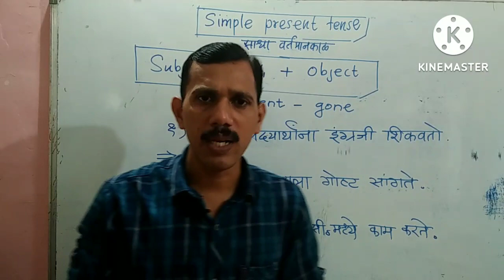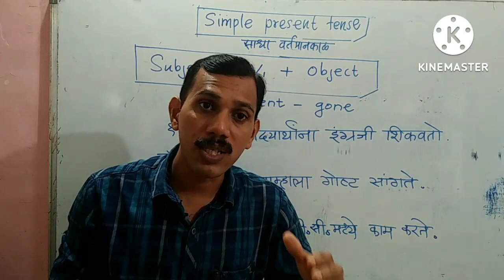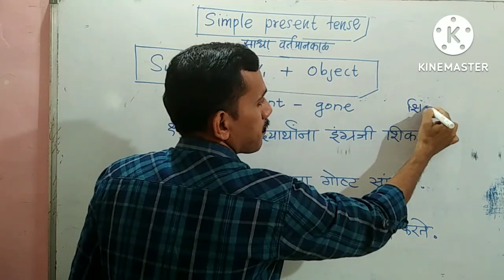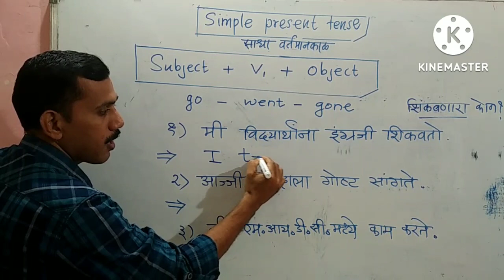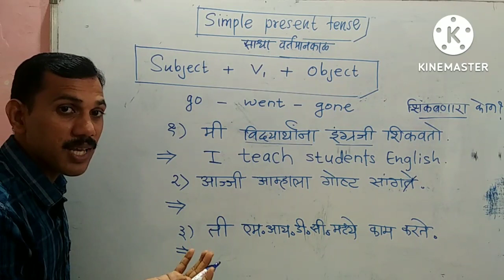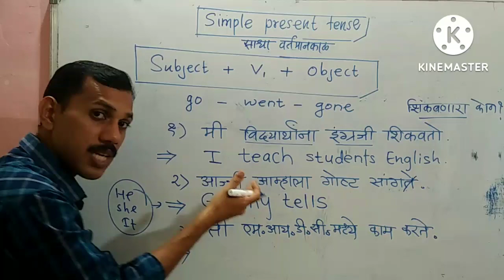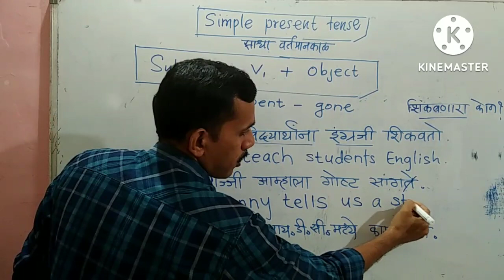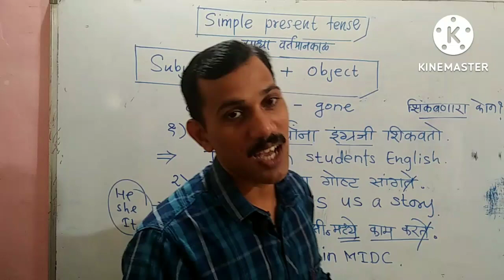इंग्रजी लिहायला शिका आणि शिकवा :भाग १